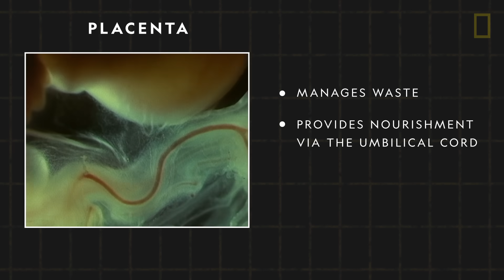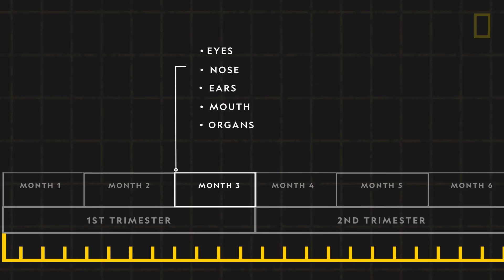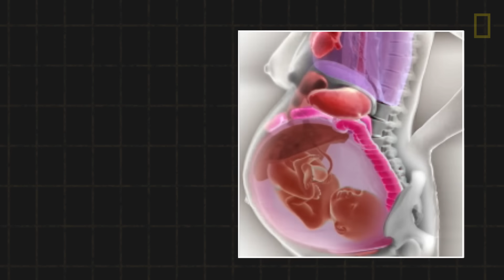Pregnancy 101 | National Geographic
While customs and traditions involving pregnancy vary worldwide, the developmental process is essentially universal. Find out about the science of pregnancy from conception, through the three trimesters, and to labor and delivery.